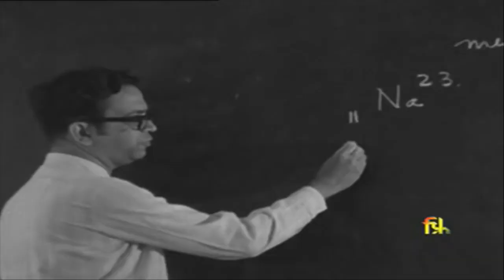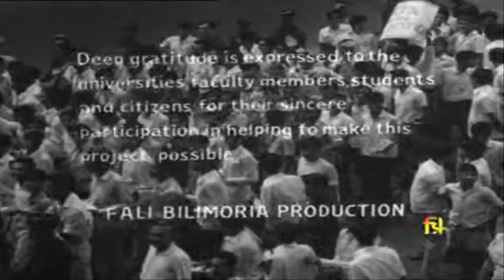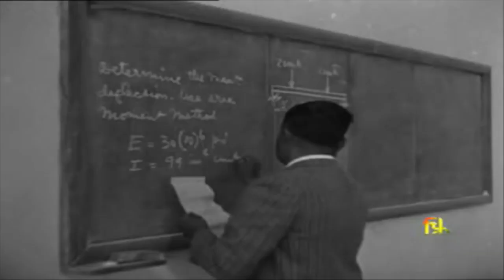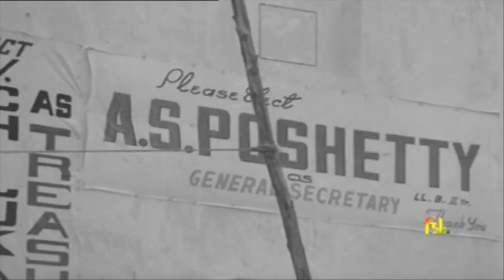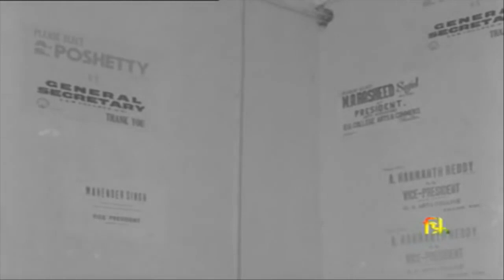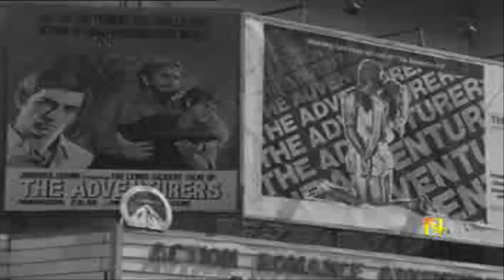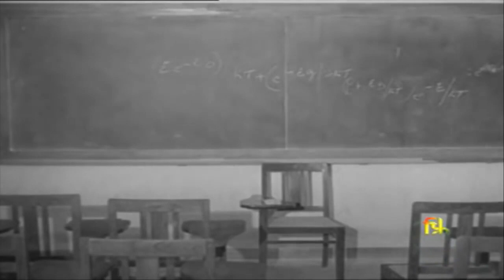George Reddy Documentary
George Reddy (born 15 January 1947)(died 14 April 1972) was a research student in physics at Osmania University, in Hyderabad Telangana India who was murdered by his opposition on 14 April 1972 in a student hostel, aged 25.[1] The event led to the formation of the Progressive Democratic Students Union (PDSU), a student body on the campus of the university that took its name from the PDS imprint that George had used when publishing pamphlets.[1][2]

George Reddy was a university gold medallist , remembered now primarily for his promotion of Marxist ideas and his opposition to social discrimination and inequality. According to a student friend, he was inspired by "the emerging Black Panthers movement in the US, the Vietnamese people's struggle against US imperialism and the peasant uprisings in Naxalbari and Srikakulam."

At an event in 2012 marking the fortieth anniversary of his death, a short documentary film about his life, titled Crisis on the Campus, was premiered and also a book titled Reminiscences of George Reddy's.